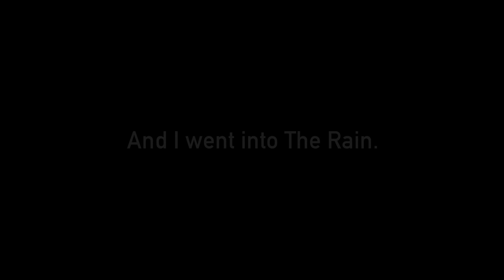Norbert 6 - Oh, bye! (part #2)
Oh, bye!
Norbert 6 is an animated series about a little robot with a heart full of wheels and brain of child.

Animation/design/script/music/voiceover by Petr Adamec aka Subject Lost